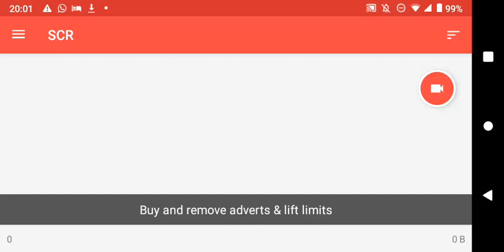Rinkside Tourney | BND v LMA